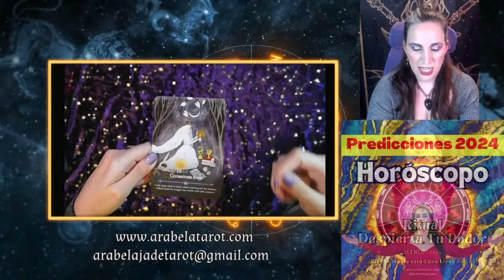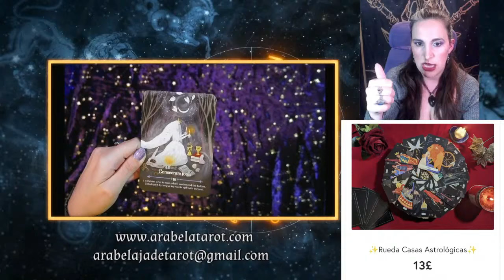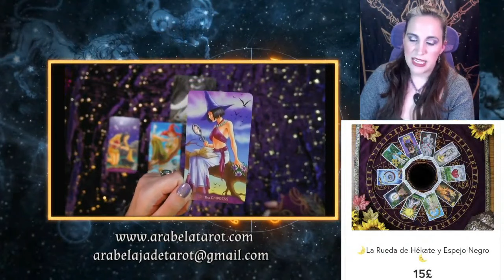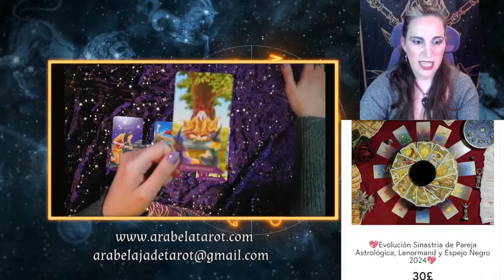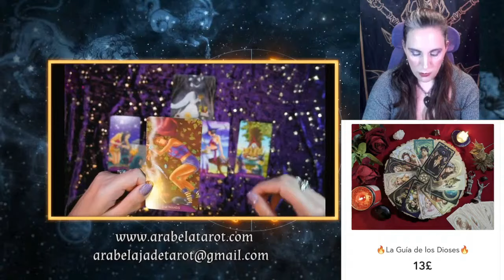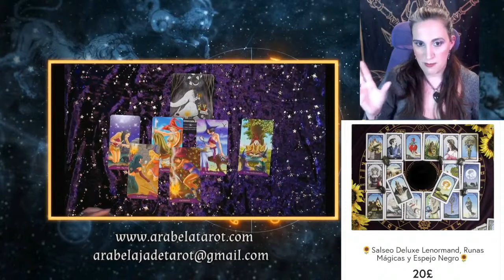✨♉Tauro🌟 Dios Mio!💥🧿Precacución Te Envidia Muchisimo! 🧛‍♀️ Reclama Tu Poder y lo Tuyo por Derecho!🧿💦